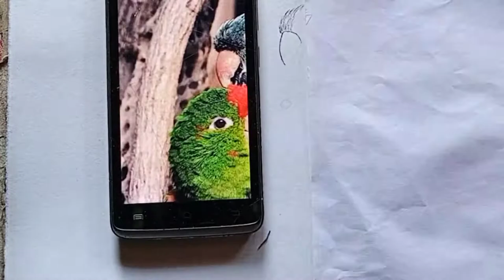How to draw parrots|parrots watercolor drawing|Laxmi Narayan Maharana Artist|realistic drawing